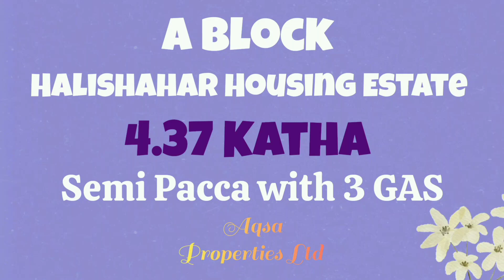Land For Sale @ A Block, Halishahar Housing Estate, Chittagong, Bangladesh.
House Sell @ A Block, Halishahar Housing Estate, Chittagong, Bangladesh.

4.37 Katha as per documents.
5.75 Katha in Position.

3 Double Burner GAS & Electricity available.

Aqsa Properties Ltd বাড়ি/জমি/ফ্ল্যাট আবাসিক/বানিজ্যিক ফ্যাক্টরীসহ যে কোনো সম্পদ ক্রয়-বিক্রয় ও রক্ষণাবেক্ষণের নির্ভরযোগ্য বিশ্বস্ত প্রতিষ্ঠান।

জমি, বাড়ি, ফ্ল্যাট, আবাসিক, বানিজ্যিক,  ফ্যাক্টরীসহ যে কোনো সম্পদ ক্রয় বিক্রয় সংক্রান্ত বিজ্ঞাপন দিতে এবং বিস্তারিত তথ্য জানতে যোগাযোগ করুন :

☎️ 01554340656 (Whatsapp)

আমাদের কার্যক্রমসমুহ :
🔸ক্রয়।
🔸বিক্রয়।
🔸ভবন নির্মাণ।
🔸সম্পদ সংক্রান্ত আইনি সহায়তা।
🔸সম্পদের কাগজপত্রের জটিলতা নিরসন।
🔸রাজউক, সিডিএ, গণপূর্ত, গৃহায়ণ কর্তৃপক্ষ ভূমিসমুহের জটিলতা নিরসন।
🔸বেদখলকৃত ভূমি দখলে সহায়তা।
🔸সম্পদ শাসন সংরক্ষণে সহায়তা।
🔸সম্পদ দেখাশোনা, ভাড়া দেয়া, ভাড়া আদায় সহ এতদসংক্রান্ত সকল দায়িত্ব পালন।

Landscape
House For Sell
House For Sale
Home Sale
Home Sell
Home For Sale
Home For Sell
Land For Sell
Land For Sale
Property Sell
Property Sale
Building For Sale
Building For Sell
Flat For Sell
Shop Sell
Shop Sale
Shop For Sale
Shop For Sell
Apartment For Sale
Apartment For Sell
Cheap Price Land For Sell
Cheap Price Land For Sale
Cheap Price House
Cheap Price House For Sale
Cheap Price Home
Cheap Price Home For Sale
Cheap Price Building
Cheap Price Building For Sale
Cheap Price Plot
Cheap Price Plot For Sale
Cheap Price Shop
Cheap Price Flat
Cheap Price Flat For Sale
Cheap Price Apartment
Cheap Price Apartment For Sale
Cheap Price Property
Cheap Price Property For Sale
Land Sale in Chittagong
Land Sell in Dhaka
House Sale in Chittagong
House Sell in Dhaka
Building Sale in Chittagong
Building Sell in Dhaka
Plot Sale in Chittagong
Plot Sell in Chittagong
Plot Sale in Dhaka
Plot Sell in Dhaka
Shop Sale in Chittagong
Shop Sell in Dhaka
Flat Sell in Chittagong
Flat Sale in Dhaka
Apartment Sale in Chittagong
Apartment Sell in Dhaka
Property Sale in Chittagong
Property Sell in Dhaka
Cheap Price Land Sell in Chittagong
Cheap Price Land Sale in Dhaka
Cheap Price House Sale in Chittagong
Cheap Price House Sell in Dhaka
Cheap Price Home Sell in Chittagong
Cheap Price Home Sale in Dhaka
Cheap Price Building Sell in Chittagong
Cheap Price Building Sale in Dhaka
Cheap Price Plot Sale in Chittagong
Cheap Price Plot Sell in Dhaka
Cheap Price Shop Sell in Chittagong
Cheap Price Flat Sale in Chittagong
Cheap Price Flat Sell in Dhaka
Cheap Price Apartment Sale in Chittagong
Cheap Price Apartment Sale in Dhaka
Cheap Price Property Sale in Chittagong
Cheap Price Property Sale in Dhaka
Land Sell in Chattogram
Land Sale in Chattogram
House Sell in Chattogram
Home Sale in Chattogram
Building Sell in Chattogram
Plot Sell in Chattogram
Shop Sell in Chattogram
Flat Sale in Chattogram
Apartment Sale in Chattogram
Property Sell in Chattogram
Ready House Sell
Ready House Sale
Ready House For Sell in Chittagong
Ready House For Sale in Dhaka
Ready Home Sell
Ready Home Sale
Ready Home For Sell in Chittagong
Ready Home For Sale in Dhaka
Ready Building Sell
Ready Building Sale
Ready Building For Sale in Chittagong
Ready Building For Sell in Dhaka
Low Price Land
Low Price Land For Sell in Chittagong
Low Price Land For Sell in Dhaka
Low Price House
Low Price House For Sale in Chittagong
Low Price House For Sale in Dhaka
Low Price Home
Low Price Home For Sell in Chittagong
Low Price Home For Sell in Dhaka
Low Price Building
Low Price Building For Sale in Chittagong
Low Price Building For Sale in Dhaka
Buy Land
Buy House
Buy Home
Buy Plot
Buy Shop
Buy Flat
Buy Apartment
Buy Property
জমি ক্রয়
ঘর বিক্রয়
বিল্ডিং বিক্রি
বিল্ডিং বিক্রয়
ফ্ল্যাট বিক্রি
ফ্ল্যাট বিক্রয়
দোকান বিক্রি
দোকান বিক্রয়
জমি ক্রয় বিক্রয়
চট্টগ্রামে বিল্ডিং বিক্রি
চট্টগ্রামে ঘর বিক্রয়
চট্টগ্রামে ফ্ল্যাট বিক্রি
চট্টগ্রামে দোকান বিক্রয়
ঢাকায় জমি ক্রয়
ঢাকায় জমি বিক্রি
ঢাকায় জমি বিক্রয়
ঢাকায় বাড়ি বিক্রয়
ঢাকায় ঘর বিক্রয়
ঢাকায় বিল্ডিং বিক্রি
ঢাকায় ফ্ল্যাট বিক্রি
ঢাকায় ফ্ল্যাট বিক্রয়
ঢাকায় দোকান বিক্রয়
ঢাকায় জমি ক্রয় বিক্রয়
সস্তায় ঘর বিক্রয়
সস্তায় বিল্ডিং বিক্রয়
সস্তায় ফ্ল্যাট বিক্রি
কমদামে বিল্ডিং বিক্রি
কমদামে ঘর বিক্রি
কমদামে ফ্ল্যাট বিক্রি
কমদামে দোকান বিক্রয়
পানির দামে জমি বিক্রি
পানির দামে জমি বিক্রয়
পানির দামে বাড়ি বিক্রয়
পানির দামে ঘর বিক্রয়
চট্টগ্রাম
ঢাকা
Chittagong
Chattogram
Dhaka
Bangladesh